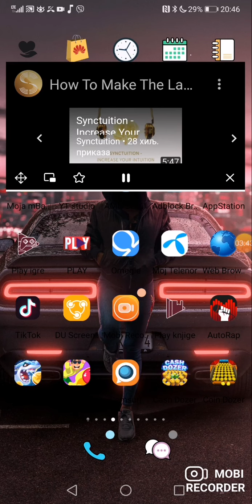SP33RTHEOG - MISLI LI DA JE TAKO, KAKO NE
Mobi Record LycomingGoogleapp SP33R The OG KeepOoh Yeah!? samokazem kakone Trying Hell No er